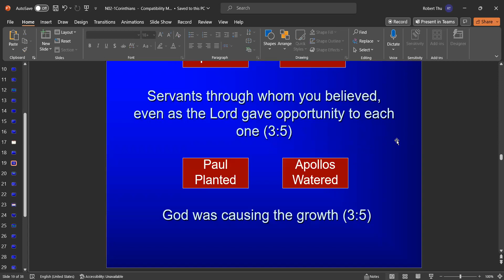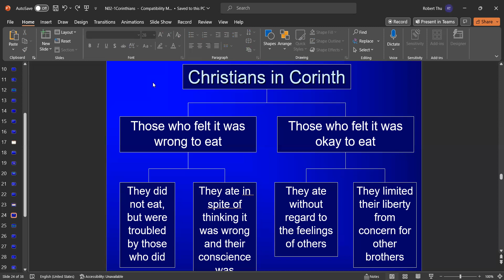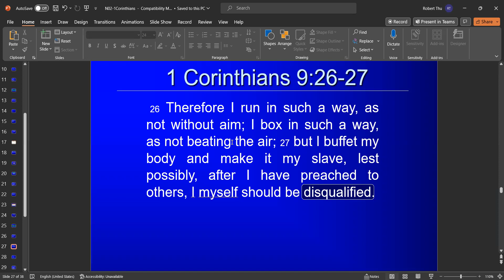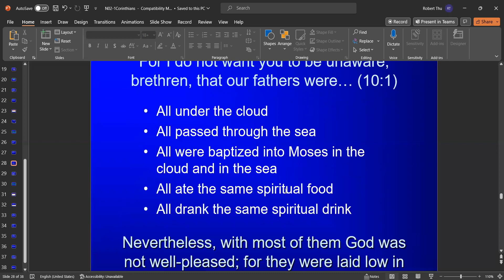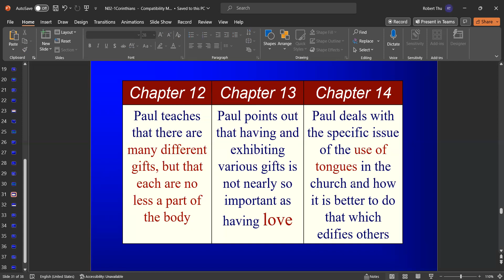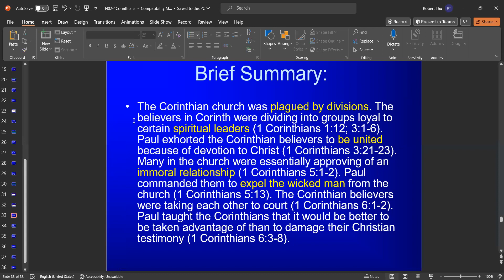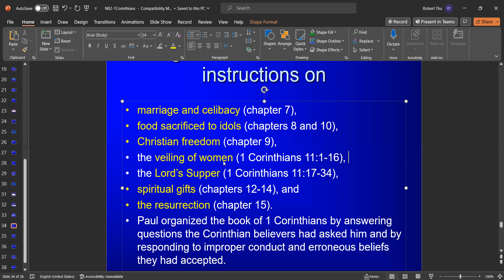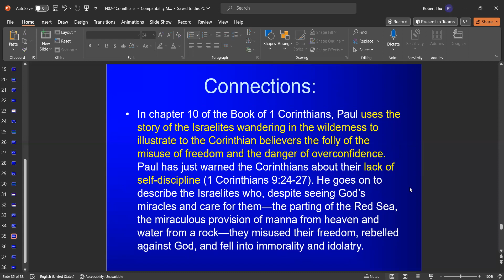The Pauline and General Epistles, Day 6, Part B, October 10, 2023 by Fr. Robert Kyaw Thu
The Pauline and General Epistles, Day 6, Part B, October 10, 2023 by Fr. Robert Kyaw Thu, MSP, from Poland, Joseph Education University, Yangon, Myanmar